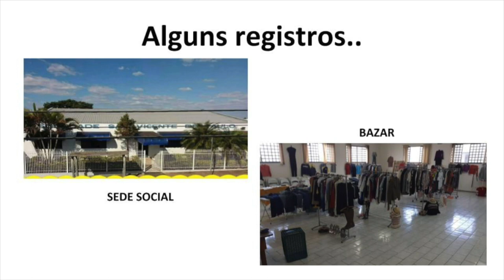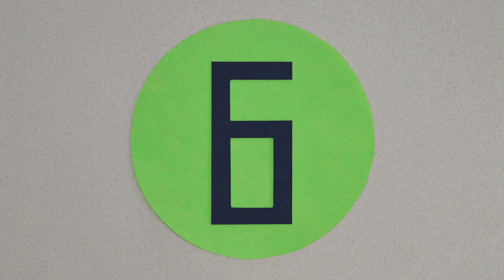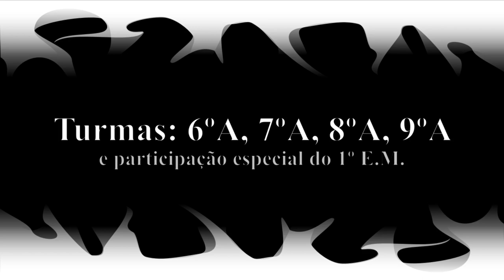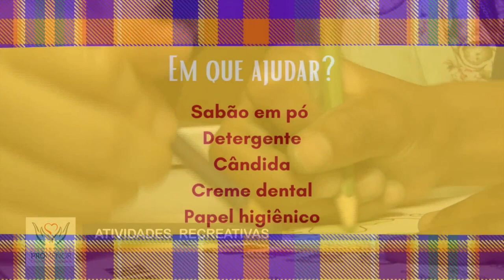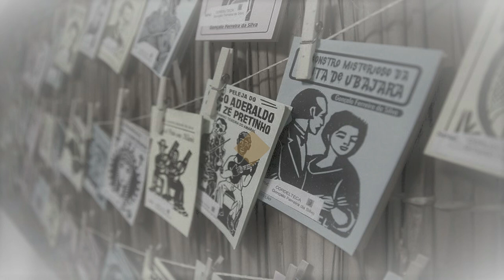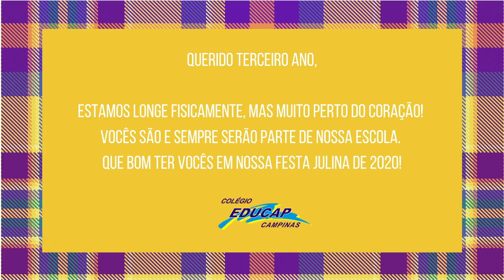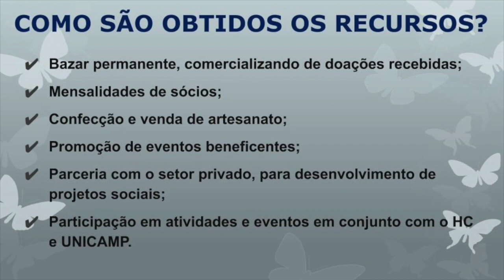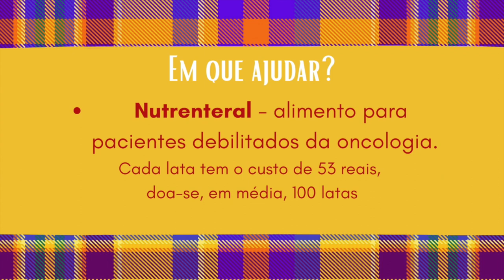FESTA JULINA VIRTUAL | 10h apresentações | Colégio Educap Campinas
Chegou o dia do arraiá! Na Festa Julina Virtual do Colégio Educap tem muita dança, música e diversão! Acompanhe!

10h – Bloco I
Apresentação dos vídeos das danças de
Educação Infantil, 1º Ano e outros vídeos.

10h30 – Bloco II
Vídeos de danças e apresentações culturais do 6º ano ao
Ensino Médio.

11h – Bloco III
Apresentação dos vídeos das danças de 2os, 3os, 4os e 5os anos e outros vídeos.

11h30 – Bloco IV (ao Vivo)
Oficina de Brinquedo com as professoras de Educação Física Daniela e Camila